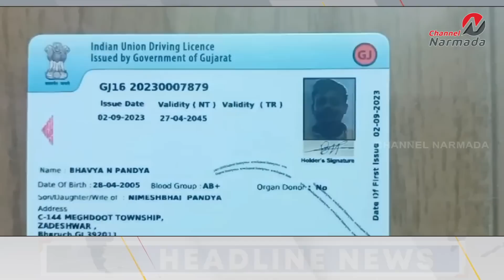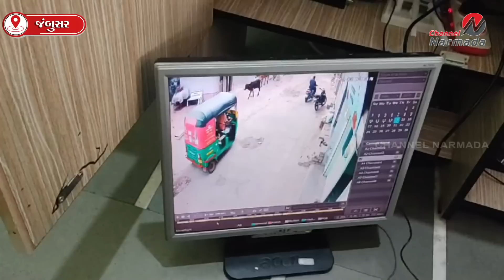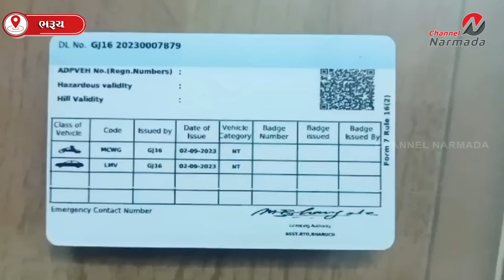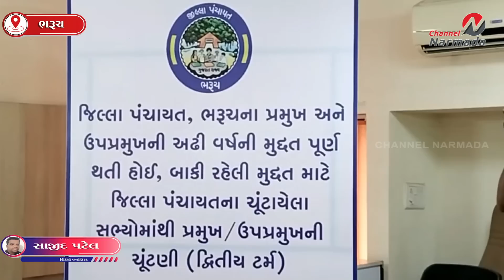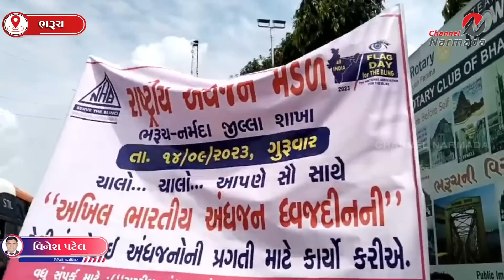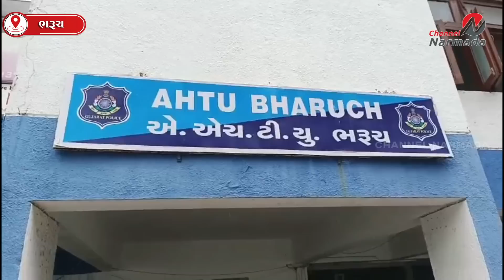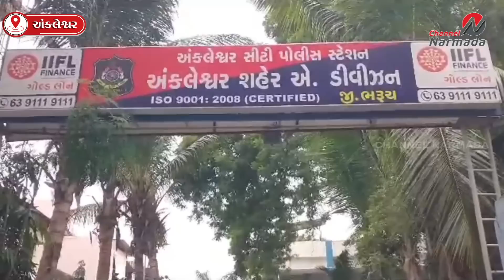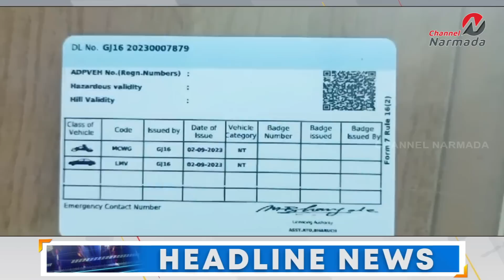channel narmada news date 14.09.2023